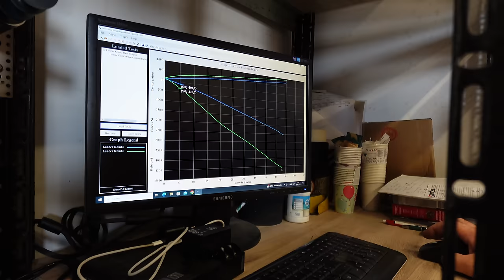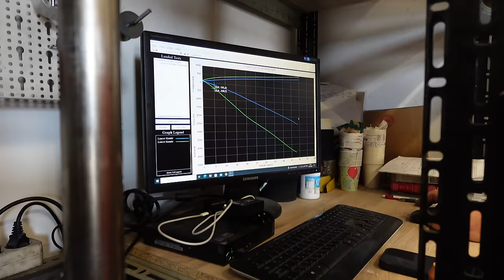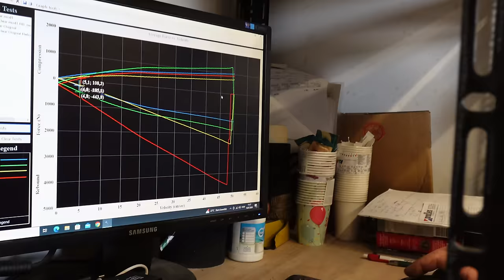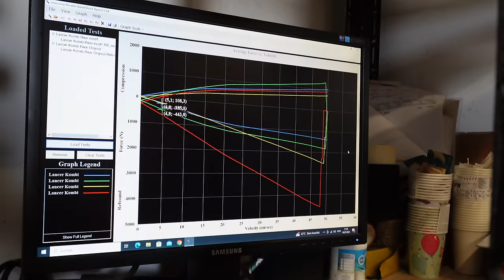Az alkatrész, amitől ☝️MINDEN☝️ autó gyors lesz - Check Engine Technika